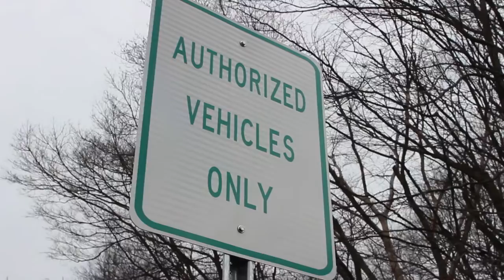AYS Video Team - Battlewagon Commercial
The AYS Video team created this incredible commercial for the Battlewagon from Worthley Enterprises.  Thanks for tuning in and don't forget to get your Battlewagon today!